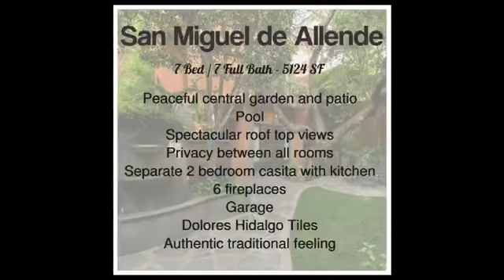san miguel de allende properties for sale - mexico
Property Type:Residential
ID Number: 1693
Currency: USD
City: San Miguel de Allende
Neighborhood: Centro
Construction: 476 m2 / 5,124 ft2
Lot size: 496 m2 / 5,339 ft2
Bedrooms: 7
Full Bathrooms: 7
Garage: 1
Floors: 2
Furnished: Yes
Asking Price: $ 1,195,000  USD

San Miguel de Allende – There is not enough that can be said about Centro with its charming, narrow, one-way, cobblestone streets. Here you find most shops, restaurants and galleries. Most of the oldest and most beautiful buildings in town are located in Centro.

Nestled within an especially picturesque part of San Miguel’s Historic Center, this gracious seven-bedroom home resonates a reverence for things past. The entrance on a cobblestone lane in a quiet residential enclave opens onto an elegant fountain in a verdant central courtyard where an authentic Mexico presides. An ancient Mesquite tree casts dappled light over lush gardens where a plunge-pool tucked into a terraced portion of the tranquil landscape evokes thoughts of laughter, entertainment and extended family.
The residential structures surround the colorful gardens with alluring views and serene spaces that suggest a variety of uses. Traditionally crafted wrought iron, carved quarry stone, beamed ceilings, and artisanal tile work from renowned Dolores Hidalgo ceramic workshops throughout the property echo a bygone era.
French doors in the main house open into a two-story foyer with dramatic curving staircase, a living room, dining room and kitchen. The spacious and sumptuously appointed master suite with bath is a world unto itself. A generously scaled guest cottage across the courtyard and self-contained “casita” with kitchen and independent street entrance have unlimited potential. The panoramic vista of San Miguel’s famed Parroquia cathedral from the second story terrace garden rivals the best views in the city.

Amenities:
Peaceful central garden and patio
Pool
Spectacular roof top views
Privacy between all rooms
Separate 2 bedroom casita with kitchen
6 fireplaces
Garage
Dolores Hidalgo Tiles
Authentic traditional feeling
Excellent location